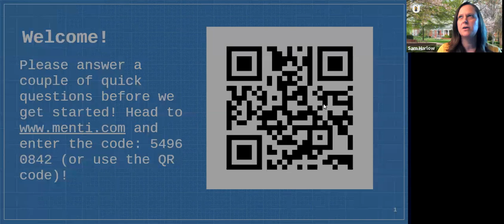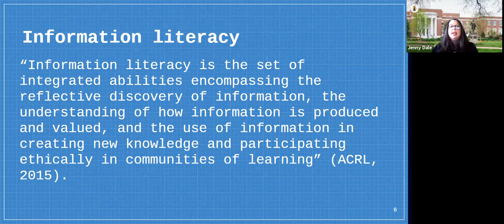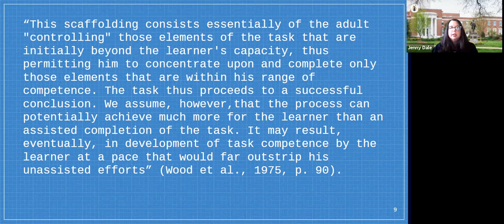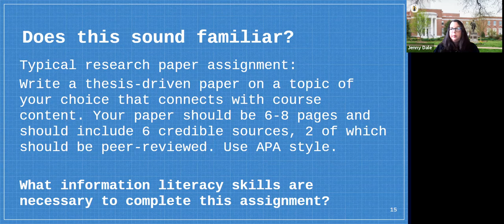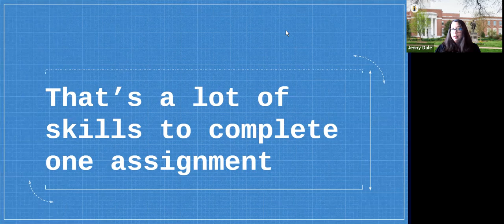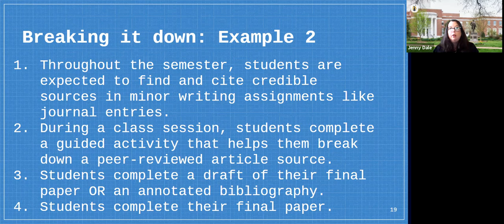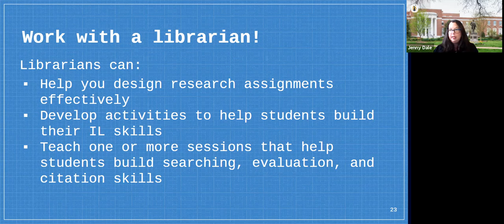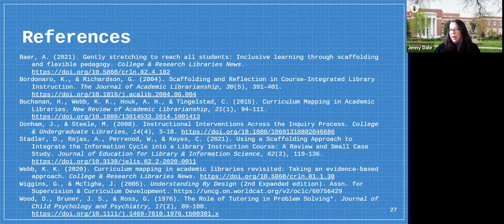UNCG Research & Application Webinar: Scaffolding Information Literacy Instruction